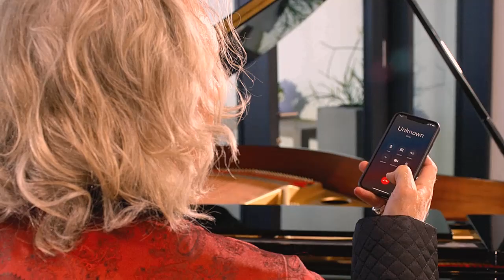Silver le cuelga la llamada telefónica a Kreese.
Cobra Kai. (Temporada 4 - 2021)